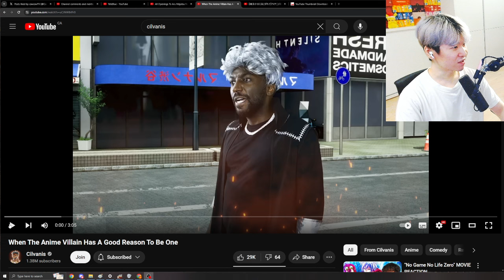When The Anime Villain Has A Good Reason To Be One | Reacting to Cilvanis